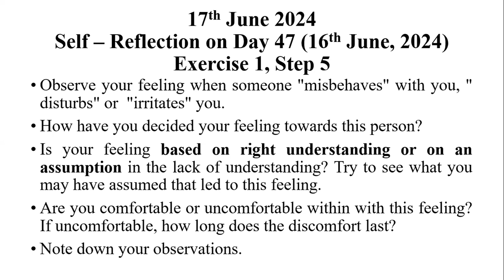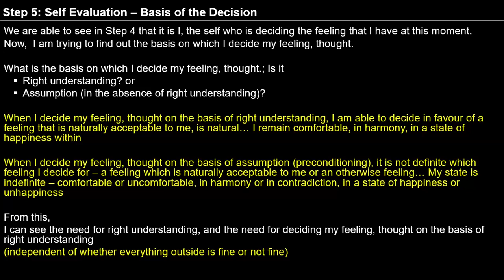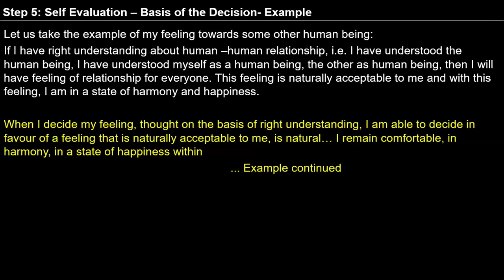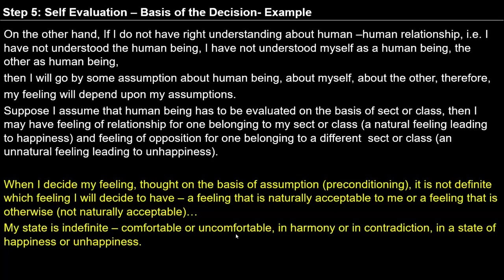D48 Exercise 1 Step 5 2024 06 17 MS English Batch 10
0.10: Inputs on yesterday’s Assignment and sum up of previous 4 steps, 08.30: To see ‘What disturbed me yesterday?’, 09.40: 10 minutes self-observation session, 10.00: inputs on observation, 10.30: Reflection, 16.00: reflection, 20.50: Reflection, 22.15: Content Step 5: Self Evaluation – basis of the decision, 27.40: reflection, 43.05: What is complete? , 43.10: Issues related to expectations from UHV course, 47.10: Observation of process of the course